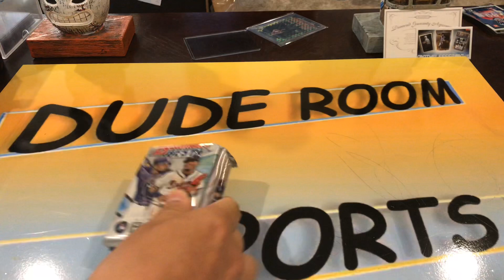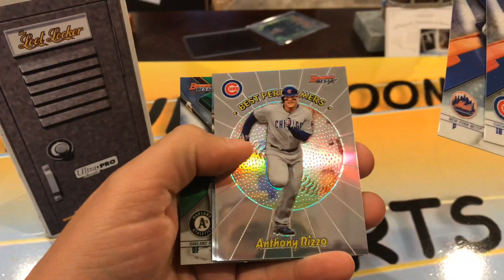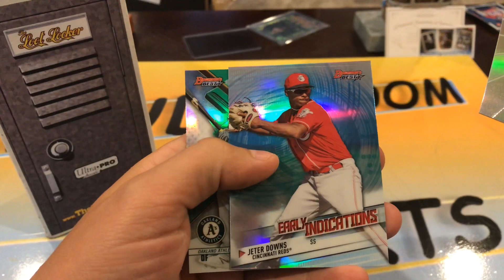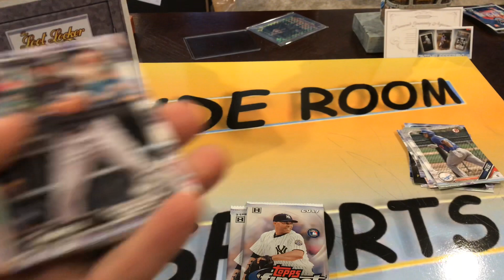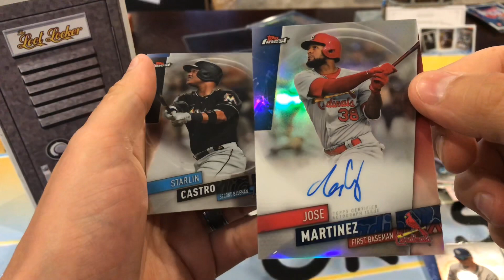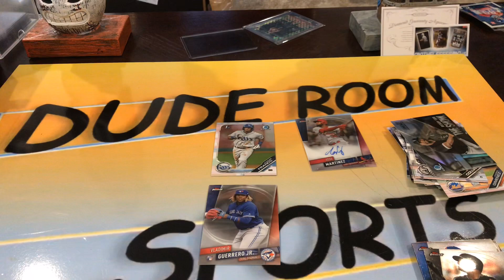The Loot Locker- July 2019 (Bonus: Nationals YouTuber Break Info)